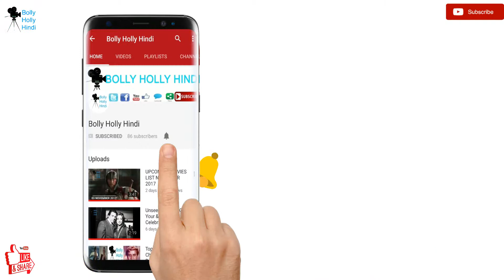Avengers Endgame :- Empire Magazine Pic & Lego Sets Imeges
BOLLY HOLLY HINDI :-